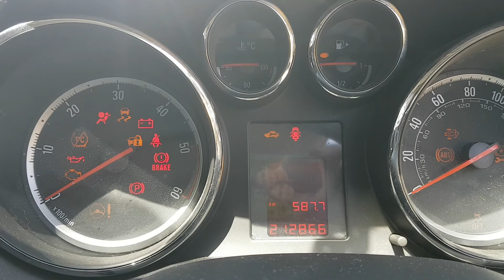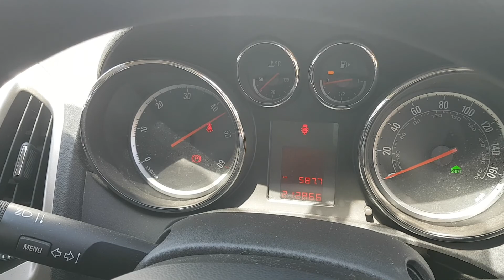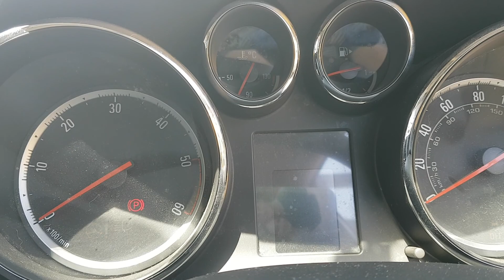Motor / Engine 1.7 CDTI A17 DTJ A17 DTR 81KW 110CP Opel Astra J Zafira B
Motor 1.7CDTI 81KW 110CP A17DTJ / A17DTR provenienta Opel Astra J, vin W0LPD8EG3B8037201.